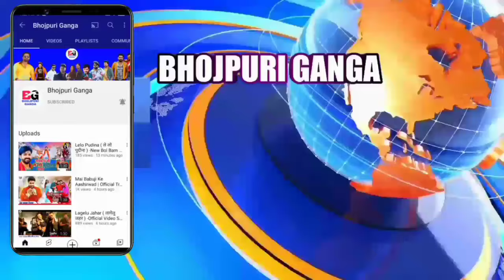किसको मिल गया अवार्ड -Best Award | Bihar Patna | Pawan Singh | Khesari Lal Yadav | Tuntun Yadav